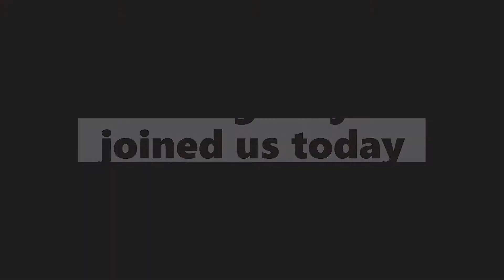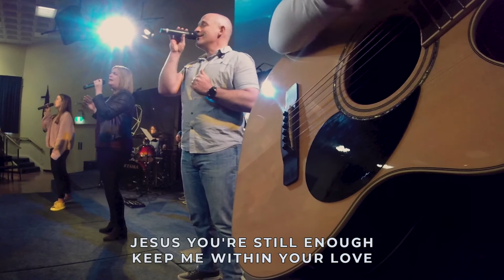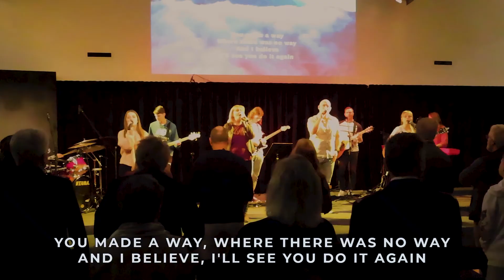Self Denial: Love Beyond / Week 1